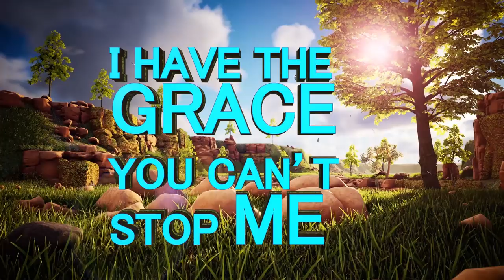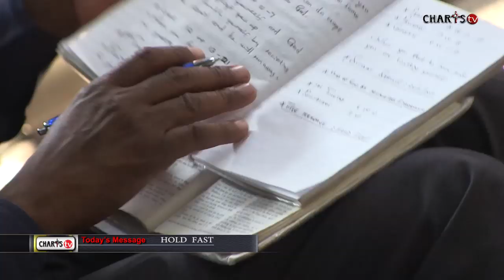HOLD FAST ll Sermon by Prophetess TE Makananisa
“Many of us are failing to reach our destinies not because God does not want us to reach them but because along the road, we lose focus and fail to Hold Fast to the direction set before us by God.

 I want to plea with you today; can you be a stubborn Christian: when the wind blows your way, you face it head on. I.e. be a Christian who does not run away from trouble but be a Christian who will trouble that trouble by staying in the Will of God.” – Prophetess TE Makananisa